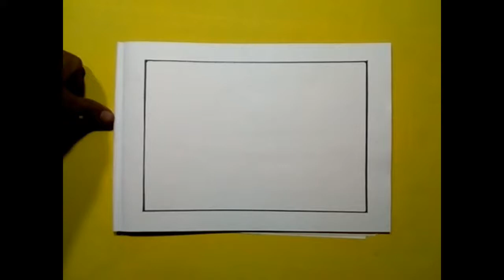how to draw pastel colour scenery and night nice,well come to Arun Art.